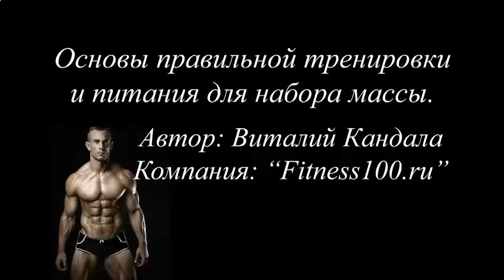КАК СДЕЛАТЬ ПРОТЕИН ДОМА ДЛЯ РОСТА МЫШЦ